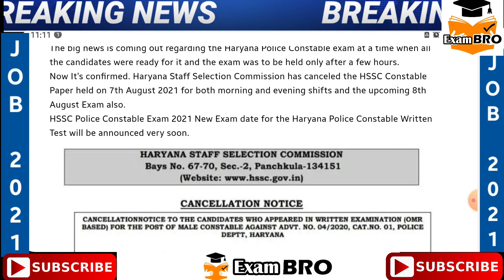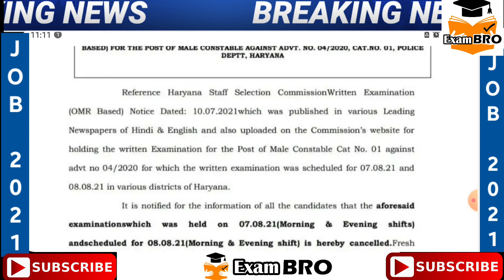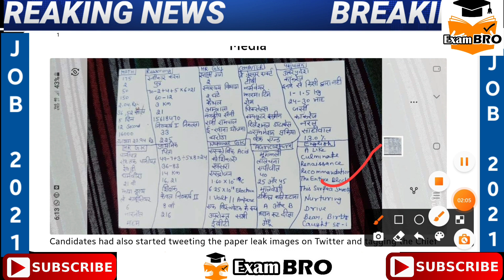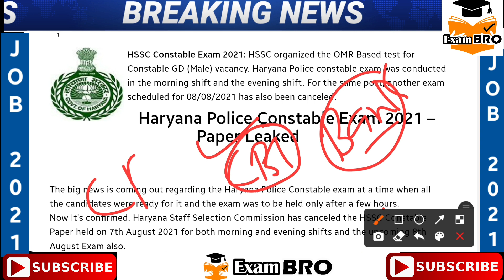Haryana Police Paper Leaked | Haryana Police Constable Paper Leaked News | Haryana Paper Cancel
Haryana Police Paper Leaked – Exam cancelled by HSSC – Latest news can be checked here. Haryana Police Constable exam was leaked and cancelled by HSSC. Haryana Police constable exam was to be conducted on 7th and 8th August 2021. 7th August exam was already conducted and officials found the paper was leaked early in the morning. But HSSC got to know about it and they have cancelled the constable recruitment exam for both 7th and 8th August 2021.

Haryana Police constable exam cancel
As we know that Haryana Police constable paper was leaked so HSSC responded about it by cancelling the exam for both 7th and 8th August 2021. New exam dates will be release soon and aspirants will have to wait until the investigation by the officials is not over.